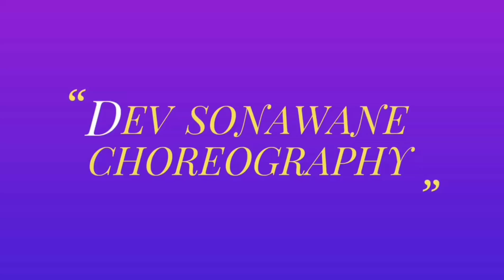YASH | SNJB COLLAGE | DANCE PERFORMANCE | CHANDWAD |2K19 | DDX DANCE ACADEMY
DANCE PERFORMANCE BY OUR STUDENT ''YASH CHAVAN " AT SNJB ENGINEERING COLLEGE. THE COMPETITION CONDUCTED BY DEPARTMENT OF MBA ASTITVA 2K19